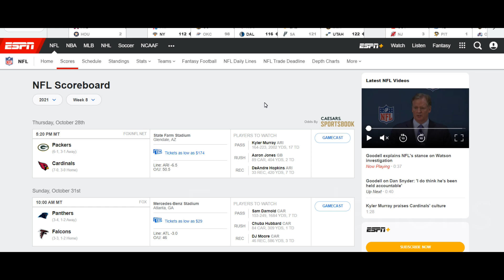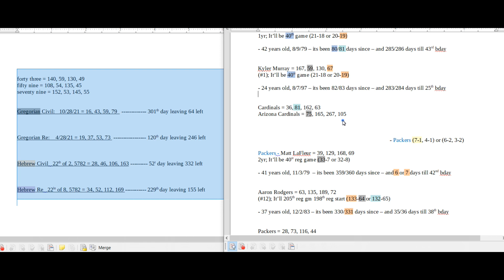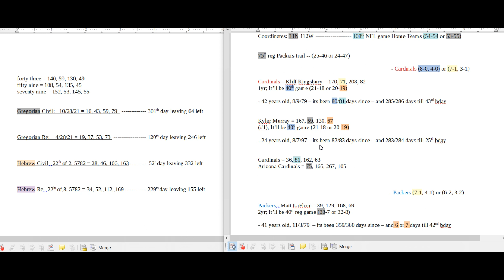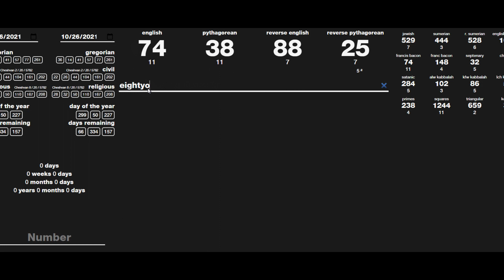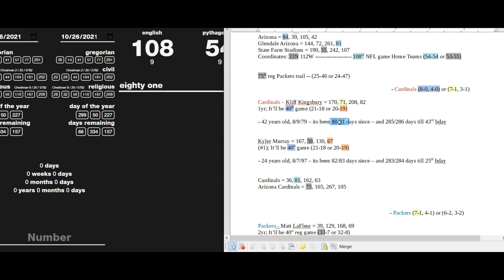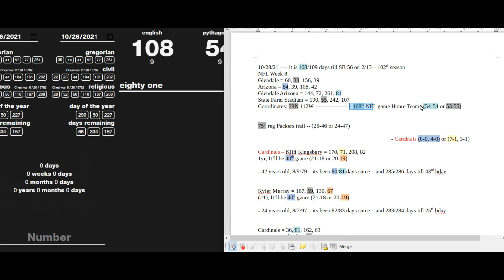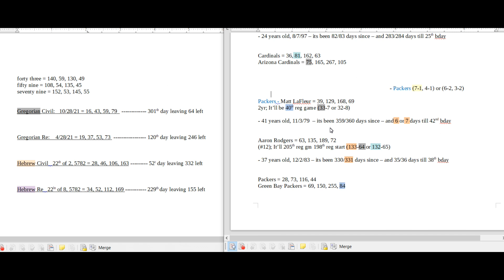Picks Preview: NFL Thursday Night Football: Packers vs Cardinals - Oct. 28th, 2021